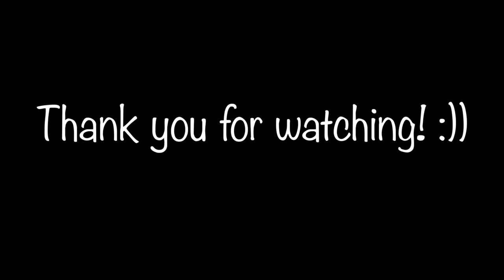"And I Find Love" - Collage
This is a song I made sometime ago, and it's all written, arranged & produced by me ! The song is about being out partying with your friends, and that you experience find love there ! Basically having a good time ! ;))